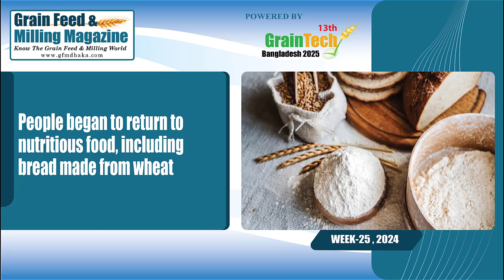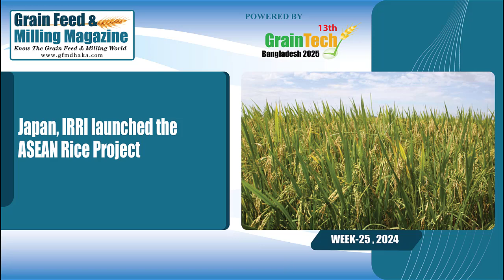Grain Feed & Milling Magazine Weekly News Review || Week-25, 2024